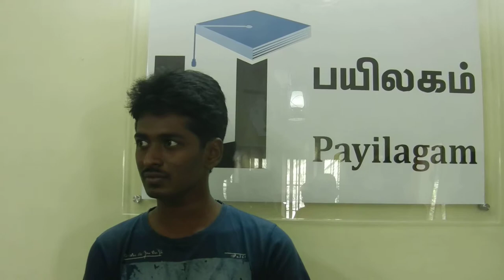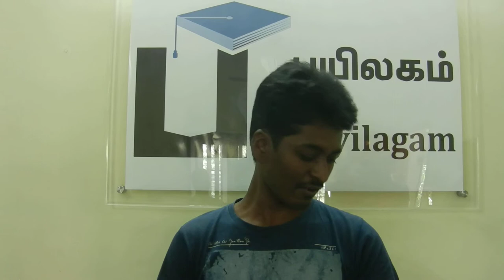Ajith(HCL) - Payilagam Placement Update - Software Testing Training in Chennai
Our Software Testing Trainee Mr. Ajith got placed in HCL.  Here with, he shares his training experience with Payilagam.